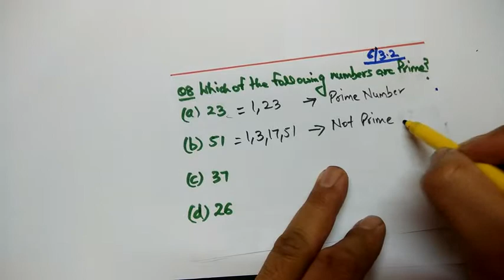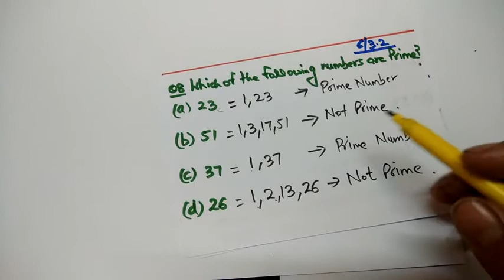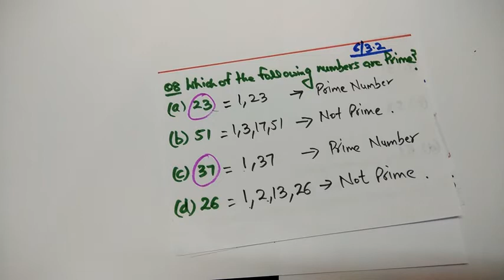CLASS 6 EX 3.2 Q8 IDENTIFYING PRIME NUMBERS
This video helps to learn about CLASS 6 EX 3.2 Q8 IDENTIFYING PRIME NUMBERS in an easy, playful and interesting manner.